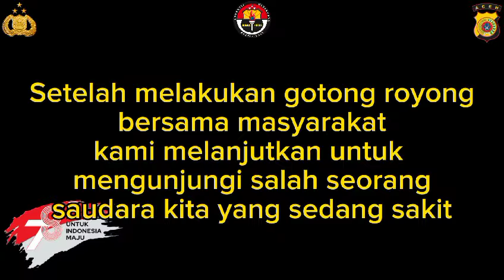Bakti Sosial Polsek Pantee Bidari Polres Aceh Timur